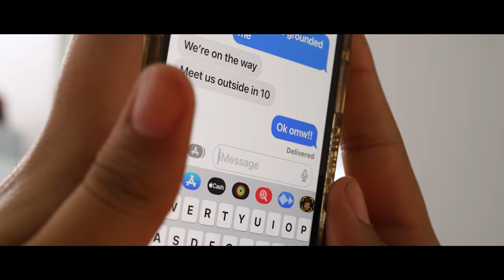Jaidyn Triplett - TORNADO (Official Music Video)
Directed by  @PrimeCutFilm
Produced by  @TriplettFamilyNetwork

Hair Stylist & Makeup Artists: Kachay Dorsey
Wardrobe Stylist: Marché Travani

TORNADO

Written by Joshua Triplett (BMI), Rosalyn Athalie Chivonne Lockhart (BMI) & Jaidyn Triplett (BMI)

Music Produced by Sean Hamilton (BMI), Johnny Thomas Jr. (SESAC) & Cameron Fletcher (BMI).

Recorded, Mixed & Mastered by Sean Hamilton at The Workshop Studios (Los Angeles,CA)